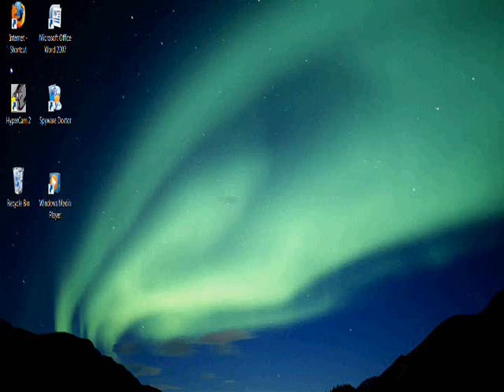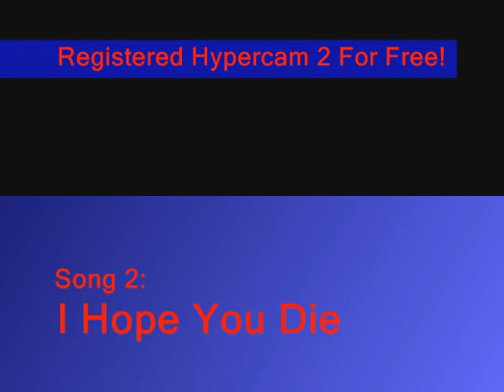PokerProductions: How To Get Registered Hypercam2 For Free!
Welcome To Another PokerProductions Video. I have been receiving some questions on how you make the Unregistered Hypercam 2 box in the top left hand corner of your screen go away or as one kid said Pis* off xD. Well Enjoy This Video.

-PokerProductions

---The Code For RegisteredHypercam 2---

PD:{HyperCam 2}
LO:{Gideon Ariel}
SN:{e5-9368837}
NC:{1}
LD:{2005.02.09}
KI:{HPHS-0}
FS:{1}
KD:{101
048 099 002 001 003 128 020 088
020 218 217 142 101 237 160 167
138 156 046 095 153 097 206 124
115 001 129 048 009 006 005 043
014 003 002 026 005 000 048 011
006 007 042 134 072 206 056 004
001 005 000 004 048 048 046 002
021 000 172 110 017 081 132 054
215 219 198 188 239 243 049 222
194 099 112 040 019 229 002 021
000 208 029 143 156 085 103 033
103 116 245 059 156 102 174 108
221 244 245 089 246
EK:}

!Tags!